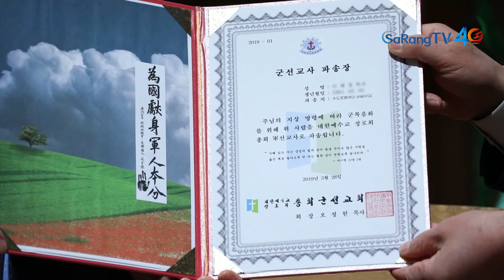총회군선교회 정기총회 실행위원회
대한예수교장로회 총회군선교회가 정기총회 실행위원회를 열고 2019년도 군 선교 사역을 위한 구체적인 비전을 세우고 기도로 힘을 모았습니다.